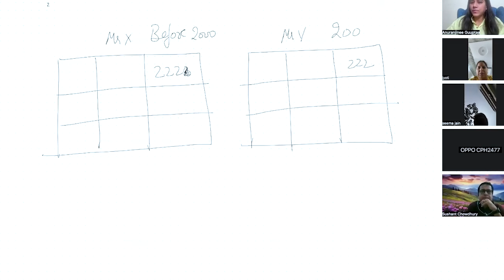Free Astro-numerology Class ..Occult Science Class 8th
Free Live Classes of Occult on Youtube Playlist Link - Classes 1 to 7